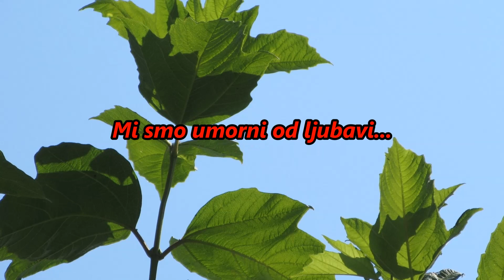Mi smo umorni od ljubavi